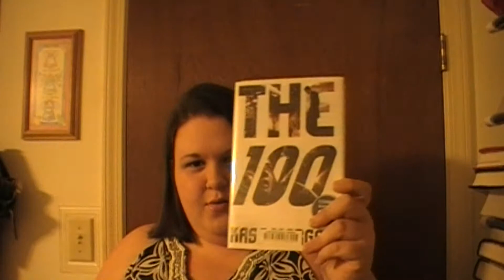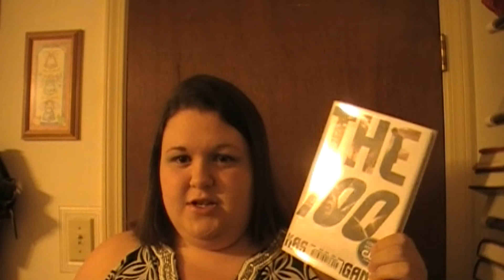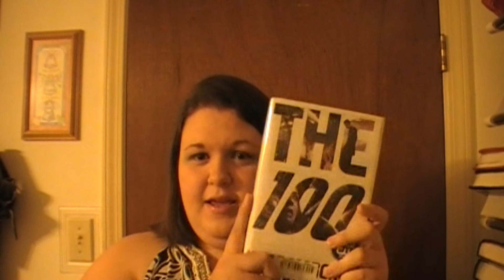The 100 by Kass Morgan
This is my thoughts on the book The 100 by Kass Morgan.  Though this book has been recently turned into a TV Series I did not talk about the TV Series.